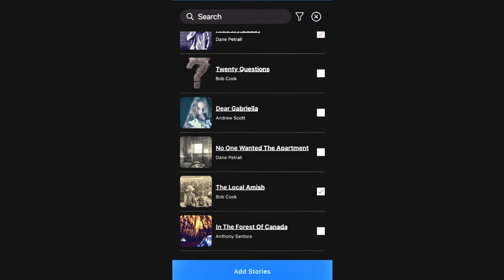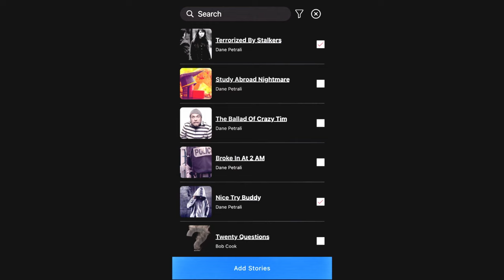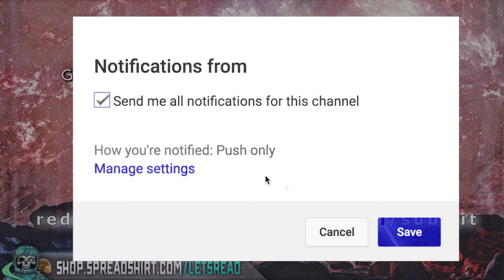MY MOMS WALMART CREEP | 12 True Scary Reddit Stories | 099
If you can’t get enough content from me here on this channel, myself and other narrators here on YouTube are going to be providing HOURS of unique and spine tingling scary story narrations, exclusively over on CHILLING -- Check out the FREE TRIAL

✪✪✪ PS5 GIVE AWAY!!! ✪✪✪

3 Easy Steps To Enter

2. Follow on Twitter and Tag Friends on the pinned post - Every tag is another chance to win
3.  Complete a 2-question form

MY MOMS WALMART CREEP | 12 True Scary Reddit Stories | 099 includes true creepy encounters submitted by normal folks just like yourself...

PODCAST! ►

🕓 TIME STAMPS:
1►1:58 -- u/rickrolo24
2►6:09 -- u/kevon87
3►9:08 -- u/GioZyphoro
4►14:06 -- u/marilyn-audrey
5►19:57 -- u/lalalalastresort
6►25:19 -- u/Lady_Sarah_17
7►30:32 -- u/kfaithford
8►35:48 -- u/-MeguminUwU-
9►39:12 -- u/SaraAnnabelle
10►44:57 -- u/AbigailWilliams1692
11►47:57 -- u/GalaxyGirl1138
12►53:16 -- u/Huge-Nothing-106